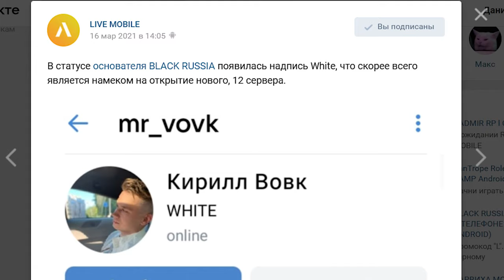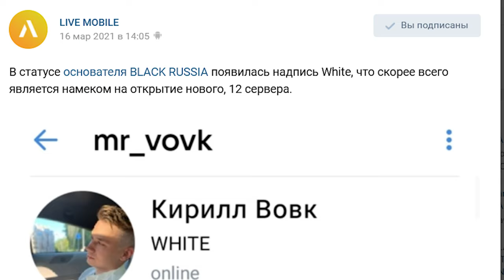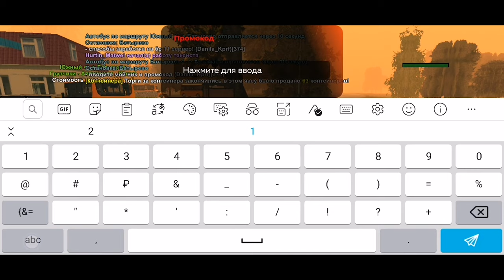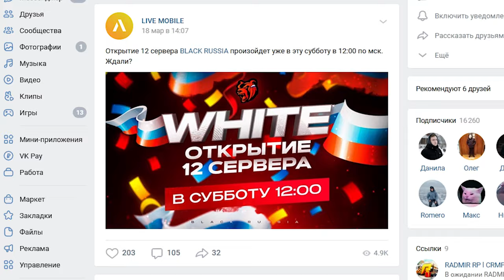12 СЕРВЕР BLACK RUSSIA! ЧТО ЖДЁТ БЛЕК РАША ДАЛЬШЕ? GTA CRMP